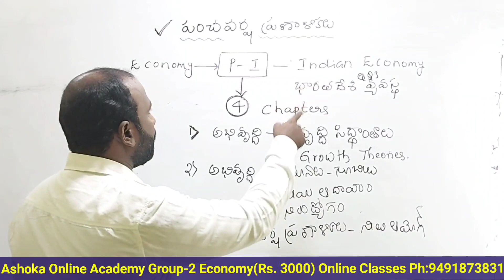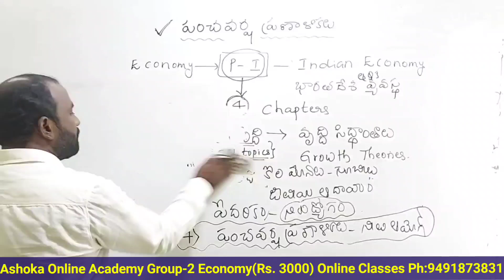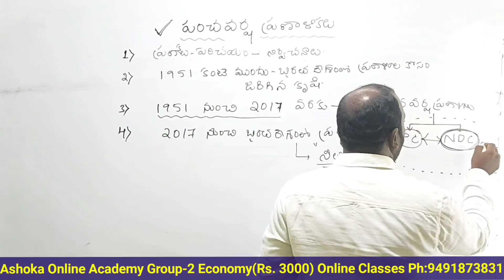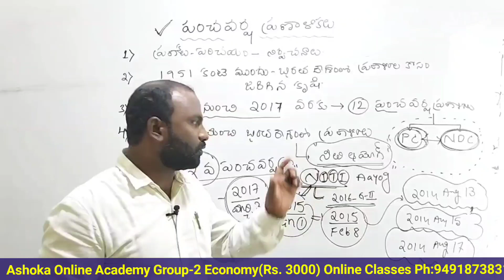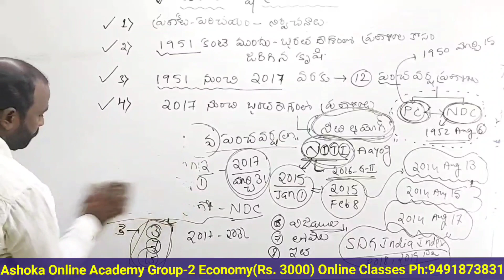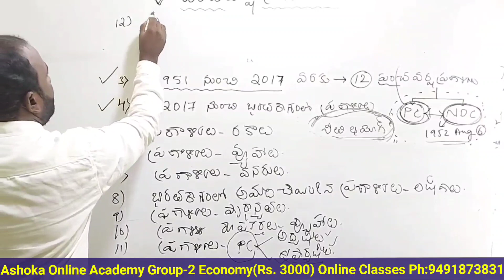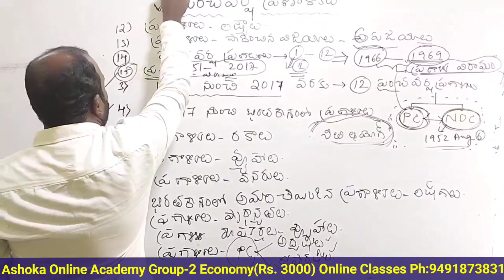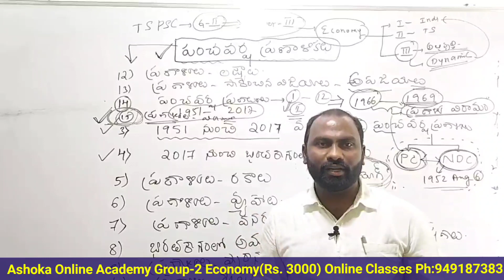ప్రణాళికలను ఇలా చదవండి I How to prepare planings I Ubbu Ramesh sir I Group2 officer I Online Classes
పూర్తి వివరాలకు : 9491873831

Online classes - Ashoka Telangana Academy

Ward officer online classes
paper 1 General studies : Rs. 5000
paper 2 Arithmetic and Reasoning : 3000
full course : 7500